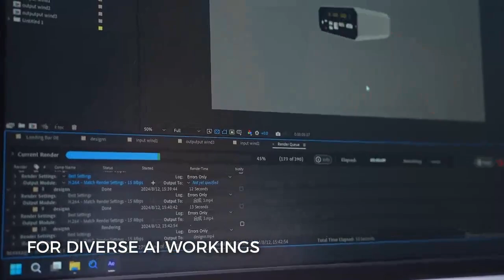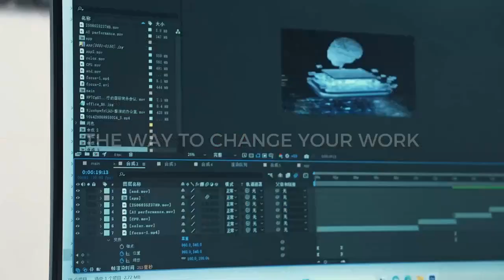Giada AI PC - AI Power. PC Performance. Redefined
▬▬▬▬▬▬▬▬ஜ۩۞۩ஜ▬▬▬▬▬▬
Intel Ultra CPU | Integrated AI-Enhanced GPU & NPU | DDR5 Memory | Wi-Fi 7 | Compact NUC Design.
AI PCs use artificial intelligence technologies to elevate productivity, creativity, gaming, entertainment, security, and more. They have a CPU, GPU, and NPU to handle AI tasks locally and more efficiently. Powered by Intel Core Ultra, Giada AI PC intelligently distributes tasks. The CPU handles light work, the GPU takes on graphic-heavy AI tasks, and the NPU accelerates AI processes—boosting performance by 60%. Whether you’re multitasking or handling heavy workloads, experience smoother, faster operations.